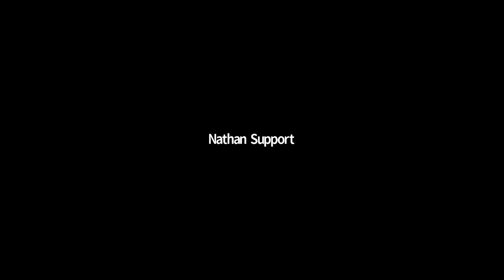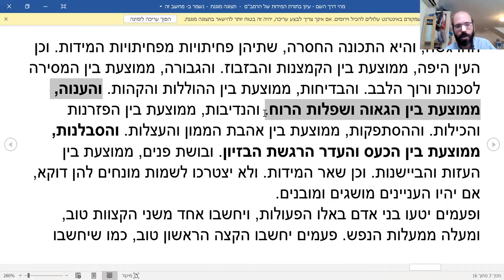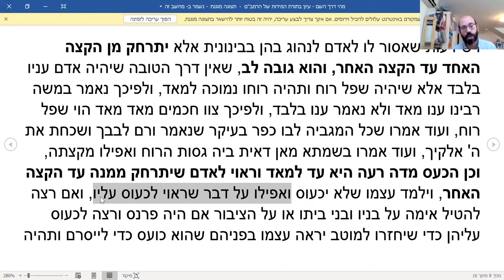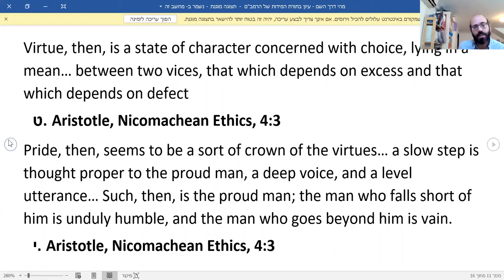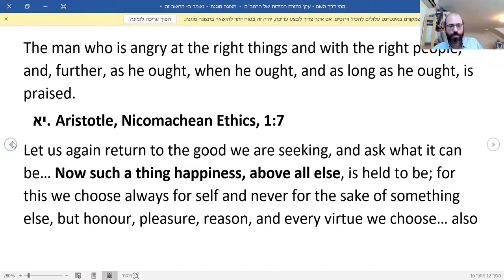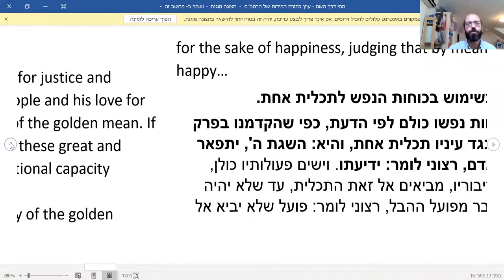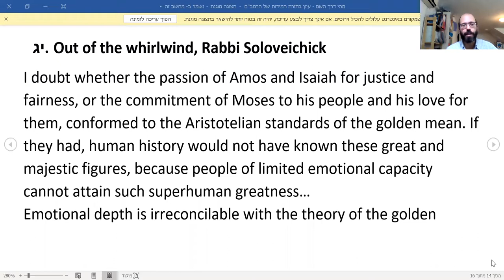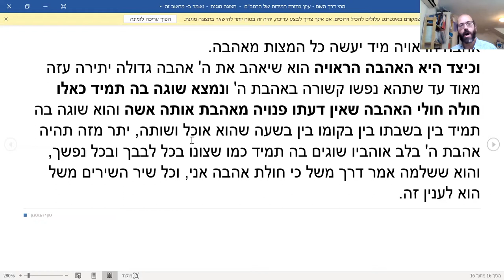Rabbi Baruch Wientraub, Beit Midrash Boker, 5/11/20